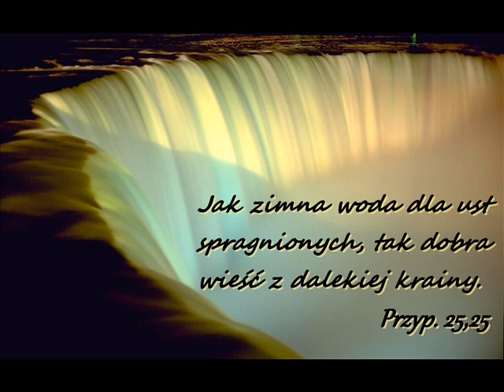Człowiek z nieba rozdz.18 Bolesna wizyta rodziny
Świadectwo życia brata Yuna Hattaway